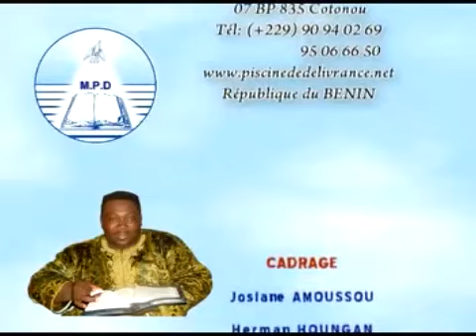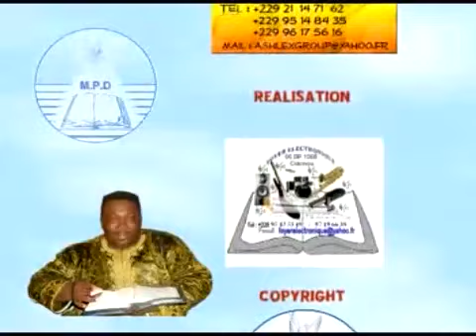Bishop Dr TOHO : IL Y A UN PLAN CONCERNANT TA VIE DANS LA PENSÉE DE DIEU